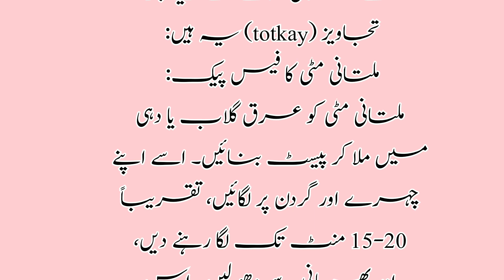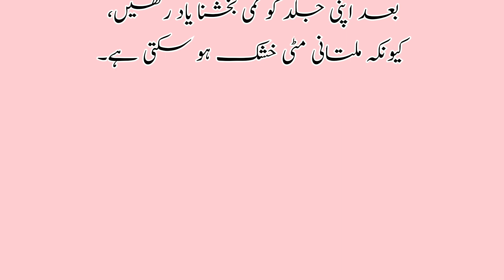multani mitti face pack|magical face whitening remedy|EMAN beauty box|gharelu totkay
Welcome to Eman Beauty Tips, your ultimate guide to enhancing your beauty using the power of nature! Discover a treasure trove of tips, tricks, and DIY remedies to unlock your inner glow and become the most beautiful version of yourself. From skincare routines to hair care secrets, we have you covered with natural solutions that are kind to both you and the environment.